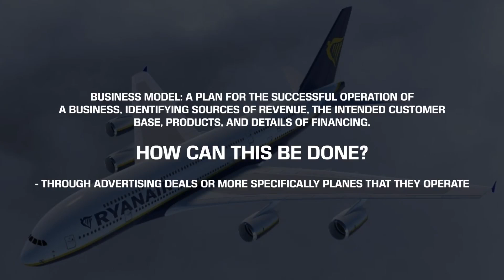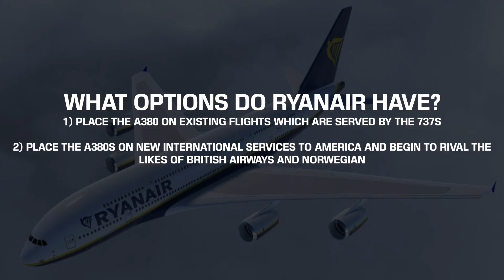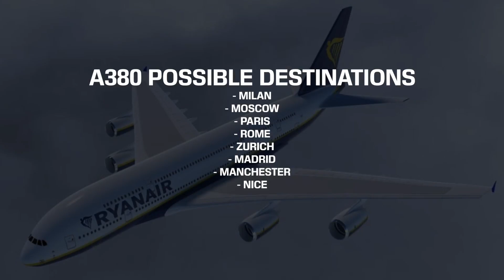What if RYANAIR OPERATED the A380?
What if Ryanair operated the A380? In today's video, I discuss their current fleet, business model, potential cabin configurations and the positives and also the negatives to operating the world's largest passenger plane.